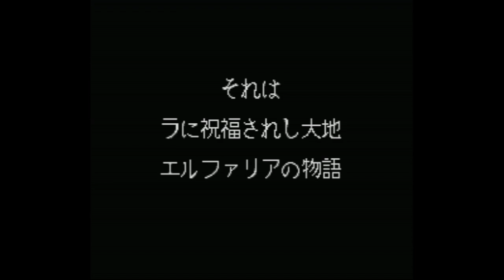Elfaria - Super Nintendo Entertainment System - Intro & Title Screen